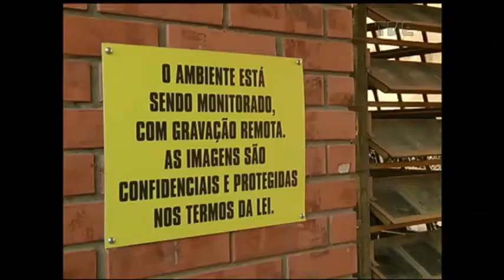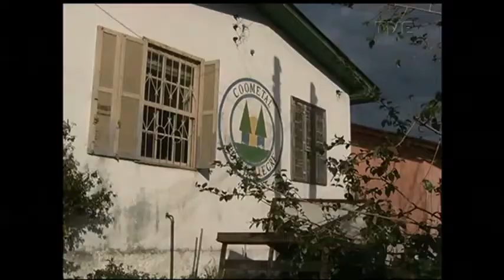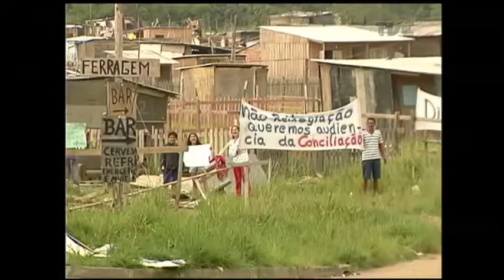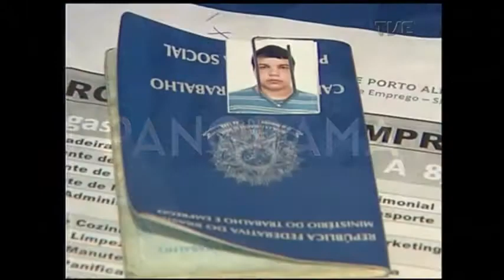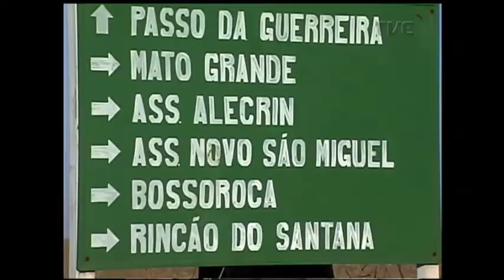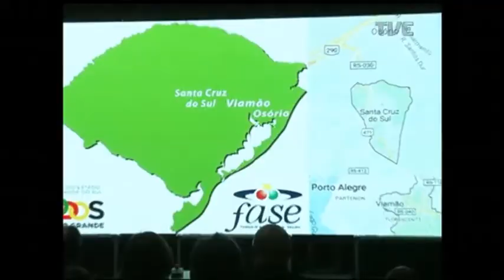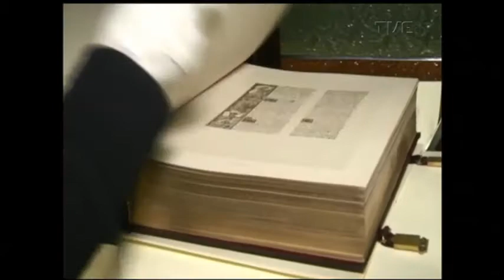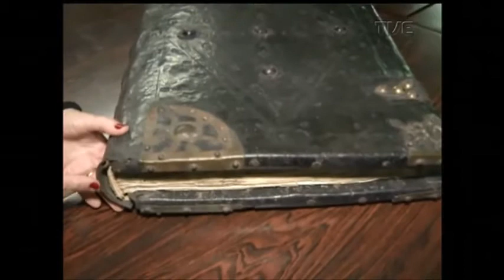Panorama | TVE - Acesso a moradia - 13/7/17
O programa vai focar na questão da moradia no estado e um dos pontos que queremos abordar é sobre o financiamento da casa própria para as classes baixa e média.

Dados da primeira década do século, divulgados pela ONU, indicavam que o Brasil possuía 15% de aproximadamente um bilhão de moradores em favelas ou habitações precárias do mundo. O problema da moradia no país se tornou agudo, pela maneira como a escravidão foi abolida, obrigando a população negra a sair das áreas rurais para as cidades e pela concentração das propriedades em diferentes regiões.

A constituição de 1988 e o Estatuto das Cidades de 2001 incorporaram os conceitos da habitação como um direito e da função social da propriedade. Entretanto, a questão social persiste, principalmente, em municípios como Porto Alegre, que tem em torno de 300 mil moradores em áreas irregulares, mais de 20% por cento da população.

Luis Henrique de Moraes - Superintendente de Habitação da Caixa Econômica Federal

Fabiano Pereira - Secretário Estadual de Obras e Habitação